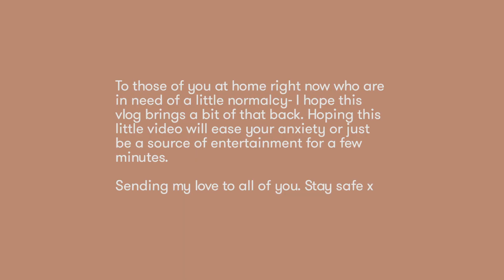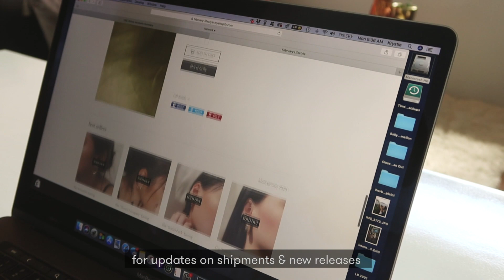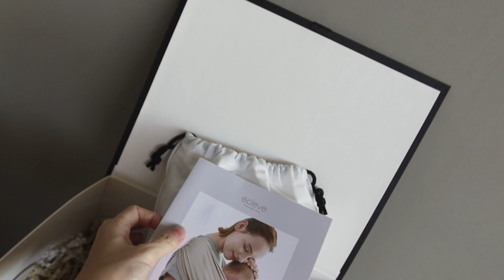First Day of Staying Home | Kryz Uy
Hi friends!

I know that the past few days have been scary and stressful. While some of us have the capacity to stay at home, I know others in the frontline can not. We are so very grateful for everyone of service these days. Thank you for your love and effort.

To those of you at home right now who are in need of a little normalcy- I hope this vlog brings a bit of that back. Hoping this little video will ease your anxiety or just be a source of entertainment for a few minutes.

Sending my love to all of you. Stay safe x